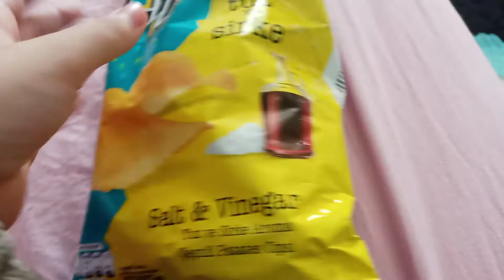I Have Some Chips 🍟 Cipso Salt 🧂 and Vinegar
I Enjoyed Eating Chips 🍟